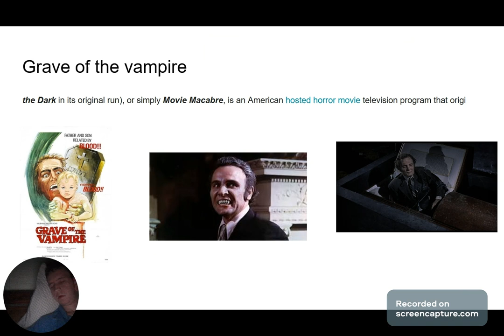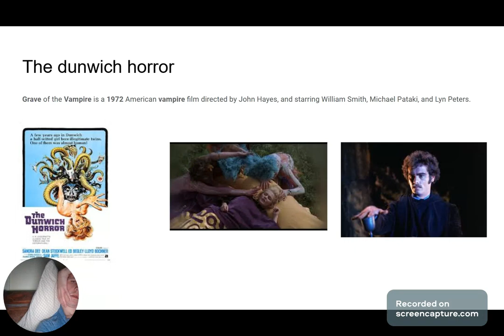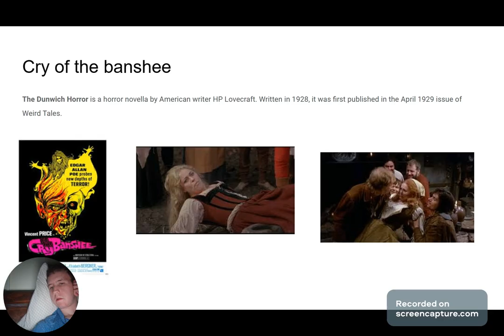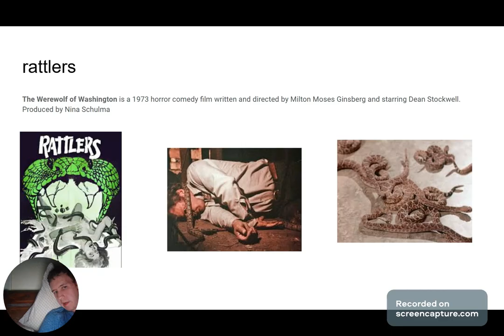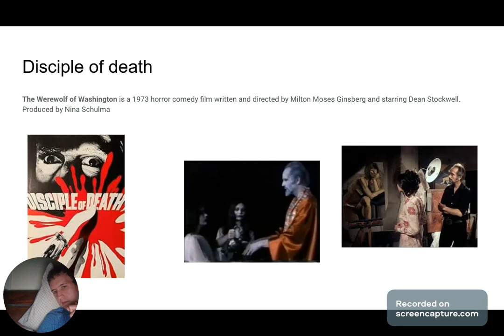elvia's movie macabre 1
elvia's movies